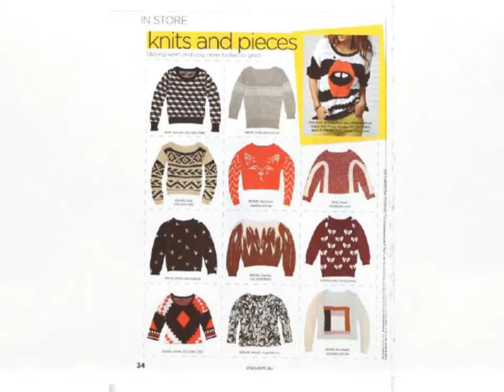Winter coats & knits @ Papillon on Church Terrigal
Time to rug up - check out our coats & knits in store now